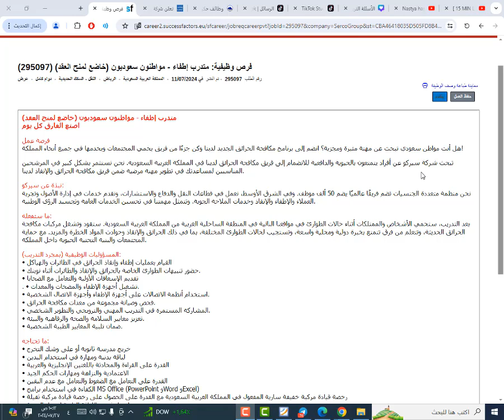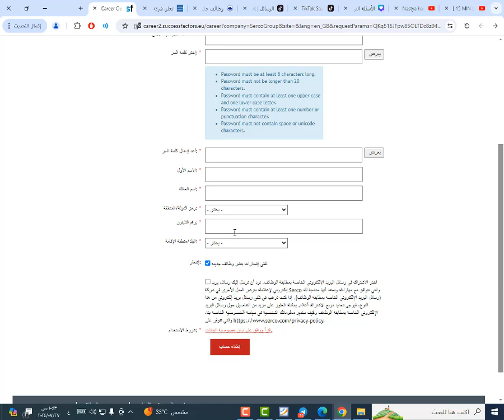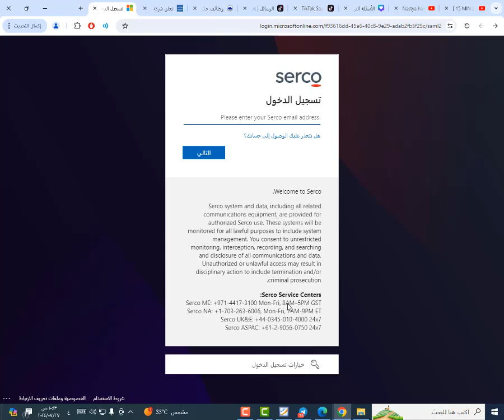خطوات التسجيل في سيركو تدريب منتهي بالتوظيف لحملة الثانوية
خطوات التسجيل في سيركو تدريب

منتهي بالتوظيف لحملة الثانوية